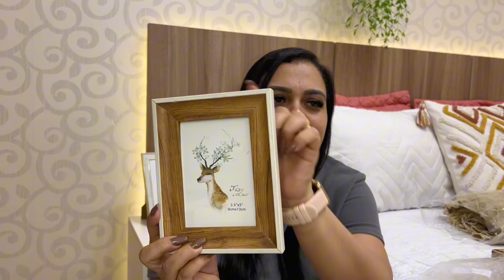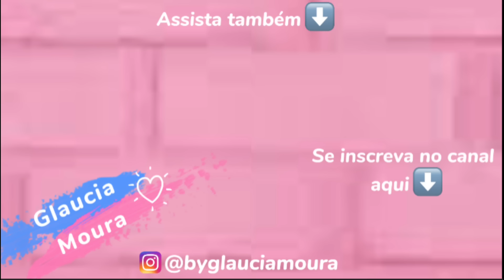COMPRINHAS PARA O LAR 🏡 SHEIN HOME - DECORAÇÃO, CHALEIRA, TALHERES, MANTA, BANDEJA💕Glaucia Moura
Save money. Live in style!
Economize dinheiro. Viva com estilo!

🔍 Pesquise código AYAA5 encontre promoções e economize muito!!

Bandeja
ID: 18977311

Talheres dourado
ID: 24154970

Chaleira
ID: 25249986

Capa almofada rosa
ID: 10778887

Capa almofada tulipa
ID: 13520624

Manta
ID: 18309015

Xícara bege
ID: 19334055

Xícara coração
ID: 29800096

Decoração dourada
ID: 9849754

Quadro
ID: 7539102